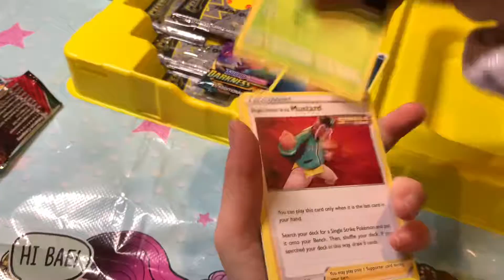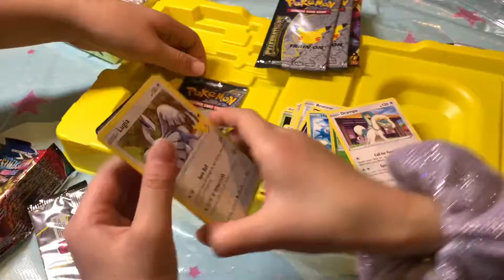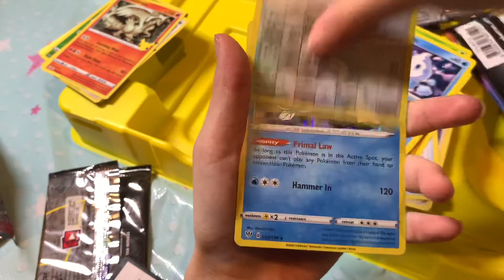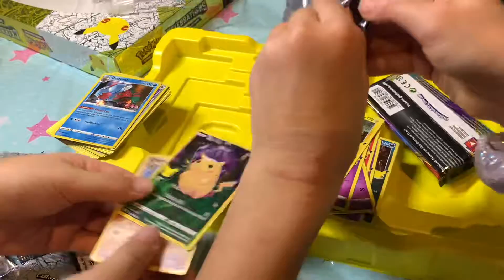Pokémon Pikachu V-Union Celebrations Gold